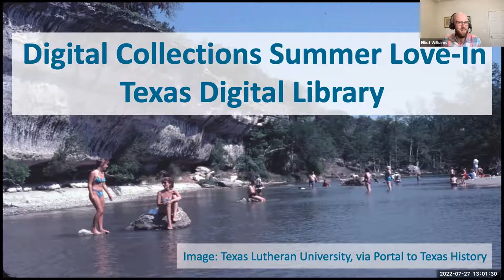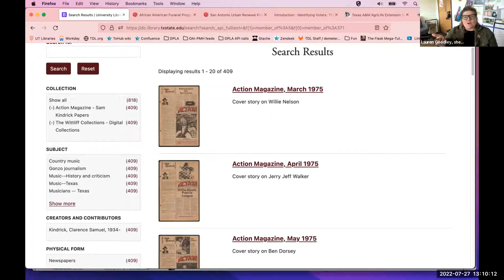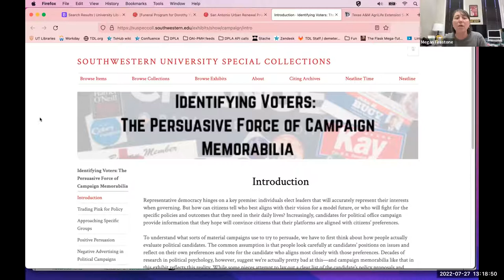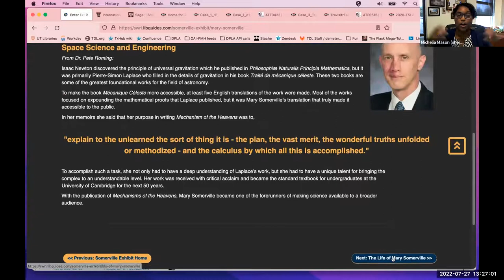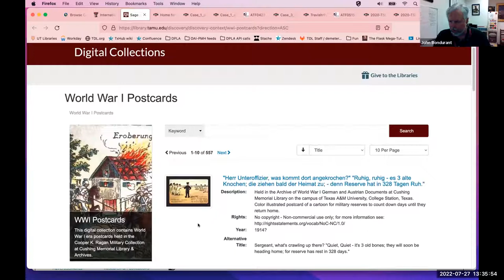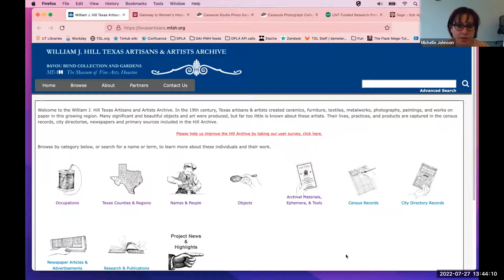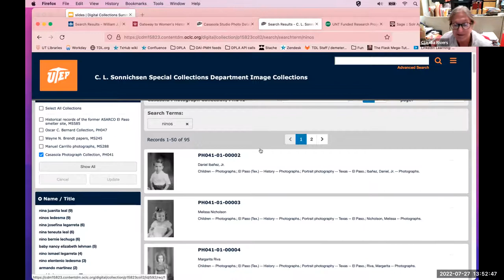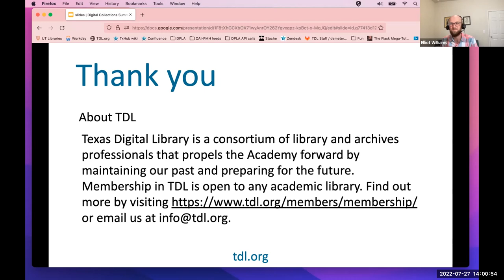Digital Collections Summer Love-In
Beat the heat this summer by exploring digital collections around Texas! Texas Digital Library invited our community to share their favorite digital collections and digital exhibits. We asked, what do you love about digital collections, and how are you sharing that love with your communities? During the informal and fast-paced event, eleven library and archives workers briefly shared a digital project they or their institution have worked on, giving an overview of the many ways that institutions are making their collections available online. Slides and notes are available in the TDL repository